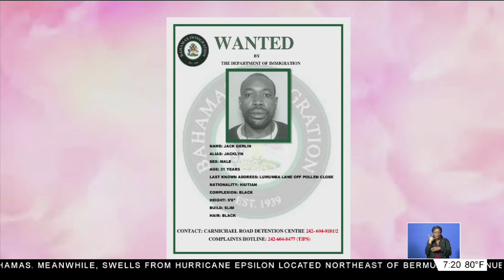WANTED MAN - JACK GERLIN